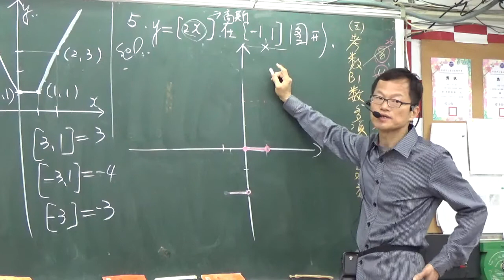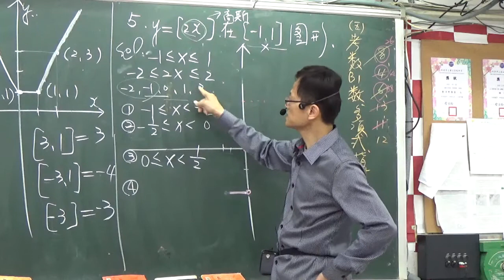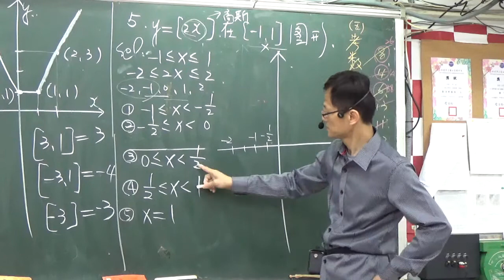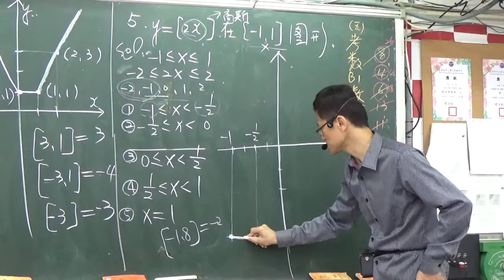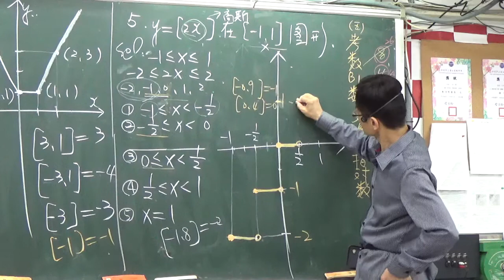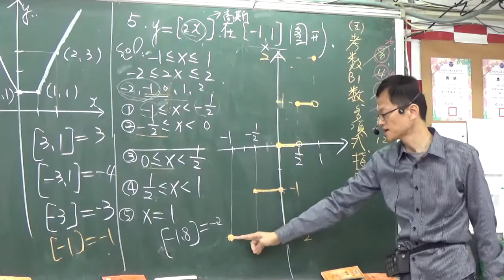高中數學-選修下冊--第一章 極限與函數----1 3函數--題目5 -- 高斯符號函數的作圖